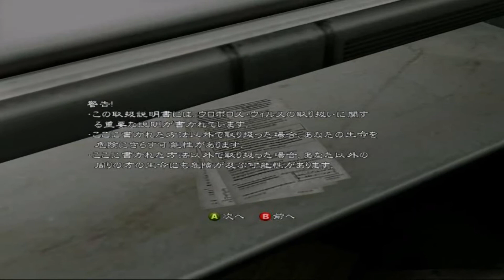【協力実況】ほのぼのバイオハザード5 #16【BIOHAZARD5/ResidentEvil】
■Steam(PC)版 バイオハザード5 の実況プレイ動画です。

■タイトル：バイオハザード5 BIOHAZARD5
■発売日：2009年3月5日(PS3版)
■対応ハード：PS3 / PS4 / Steam / Xbox 360
■ジャンル：サバイバルホラー / サードパーソン・シューティング / アクションアドベンチャー
■その他：基本的にデルタ視点の動画です。
■クリア出来ればOKのノリなので、プレイングより雑談動画としておたのしみください。

■操作：デルタ(クリス) ライラ(シェバ)
■使用曲：MFP さま 【Marron Fields Production】

■ライラ＆デルタ 関連 実況プレイ動画